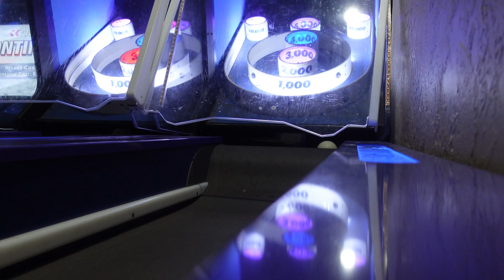Chelsea's Birthday Party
Chelsea's Birthday Party (2.2.23 - Day 4647)